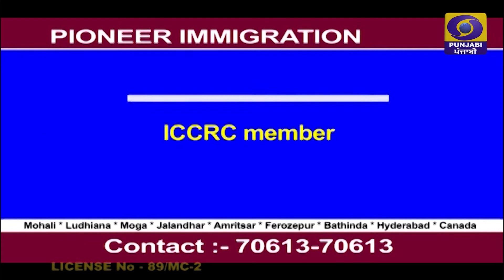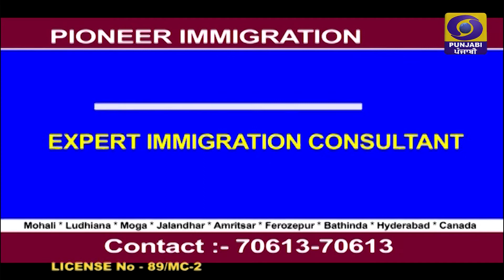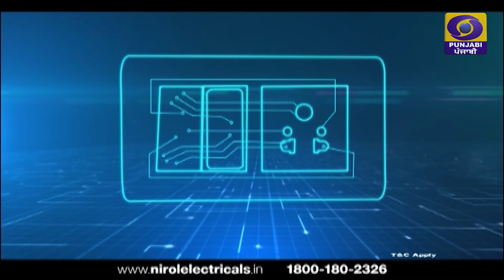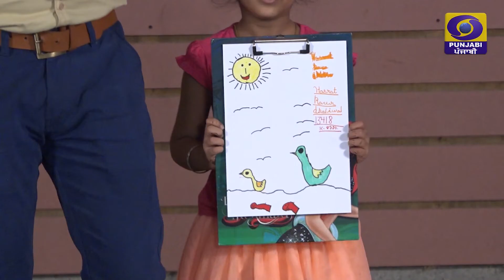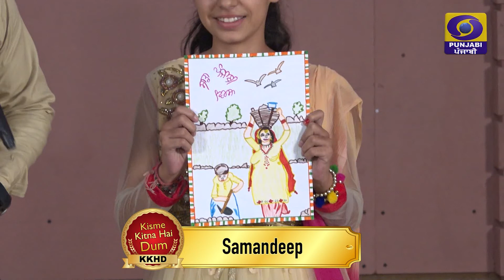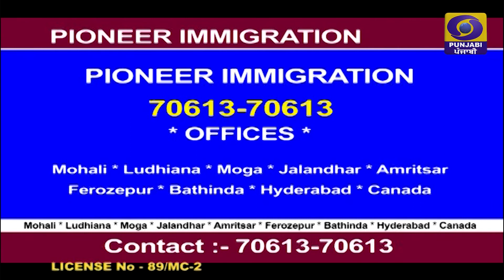KISME KITNA HAI DUM l TALENT REALITY SHOWl LATEST VIDEOS| SEASON 3 | QUATER FINALE MOGA